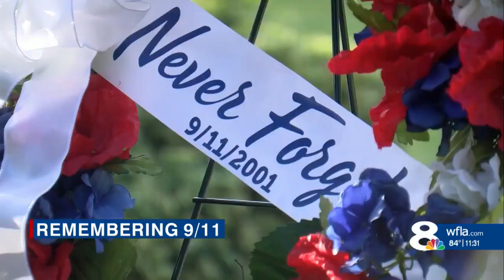Lakeland first responders come together to remember victims of 9/11